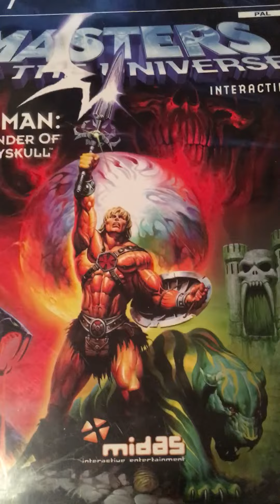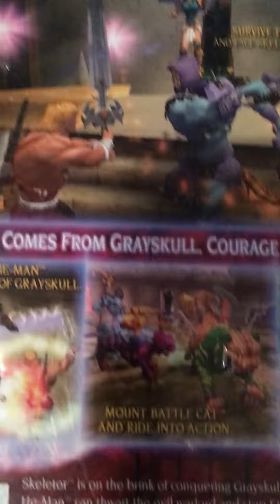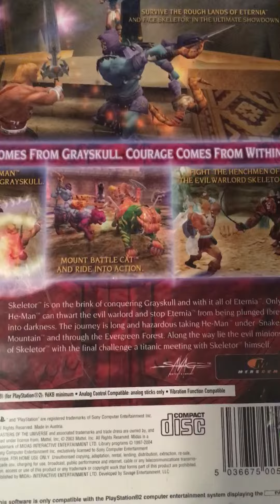PlayStation2 Masters of the Universe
He-man Defenders of Grayskull